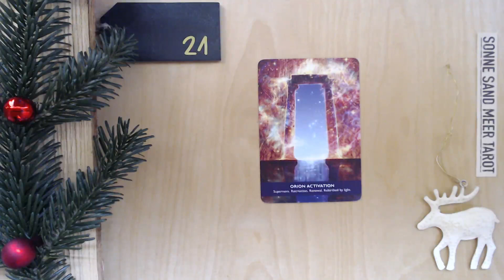21. Dezember - ENGEL ADVENTSKALENDER 👼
21. DezemberRauhnächte - gemeinsam Orakeln
Aktion vom 25. Dezember  - 05. Januar